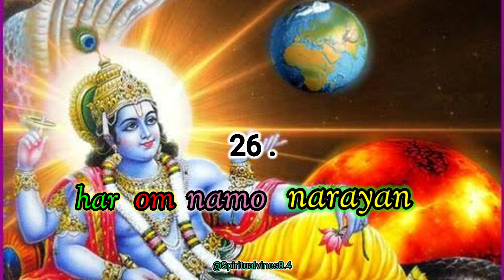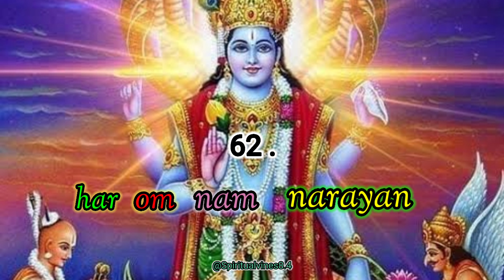हरि ओम नमो नारायनाये | Hari om namo narayana | powerful mantra jap 108 times